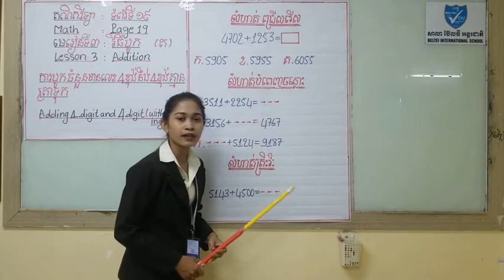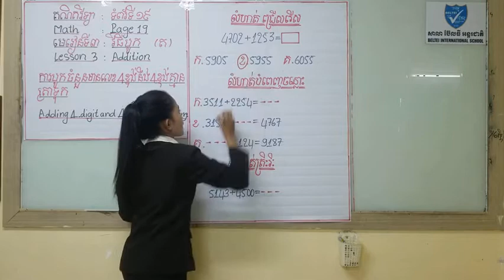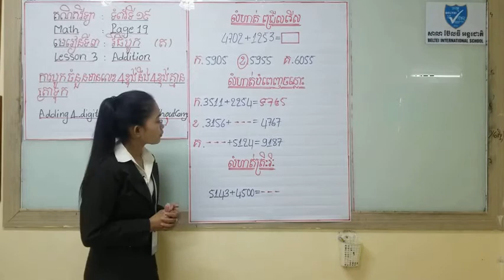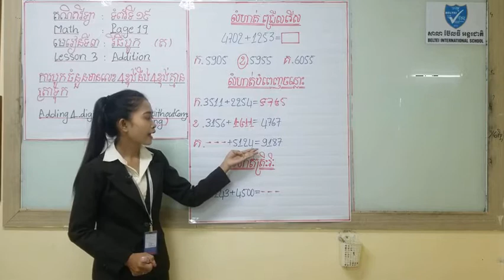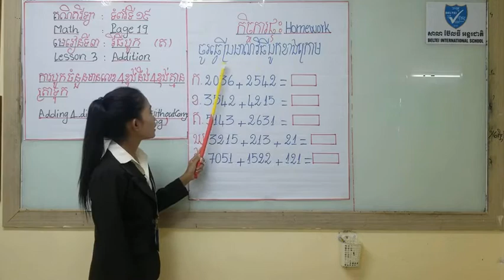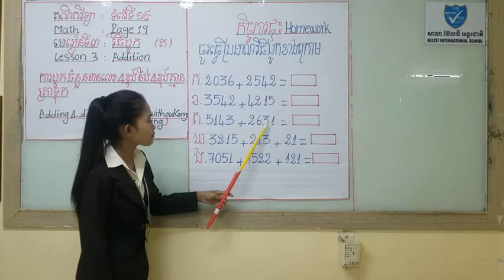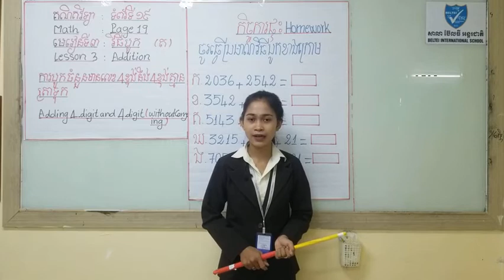មេរៀនទី៣ វីធីបូក (ត) លំហាត់ វគ្គ១ / G 3 Addition go on Exercise section 3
នៅក្នុងវីដែអូនេះនឹងបង្រៀនអំពីការបូកចំនួន ដែលស្ថិតនៅក្នុងមេរៀនទី​៣ ថ្នាក់ទី៣ វិធីបូក (ត) ត្រង់ចំណុច  ការបូកចំនួនដែលមានលេខ ៤ ខ្ទង់ និង ៤ខ្ទង់គ្មានត្រាទុក វគ្គទី៣។